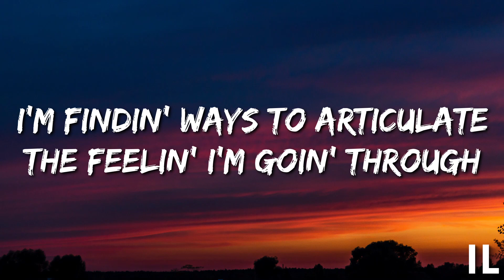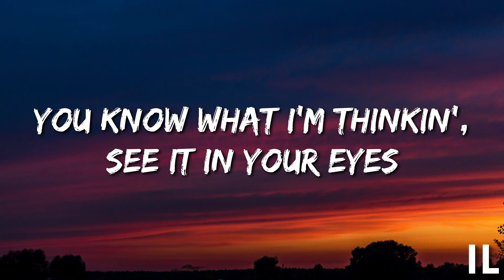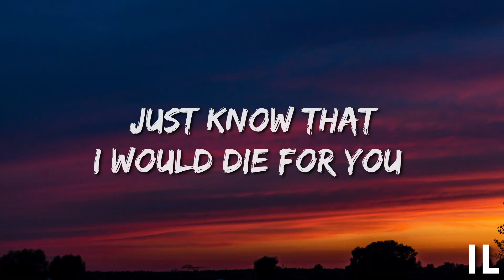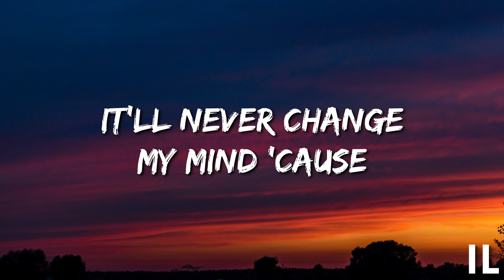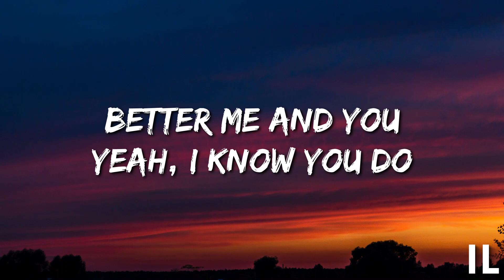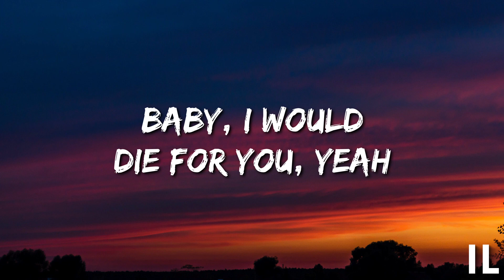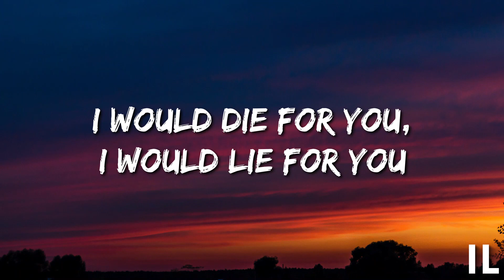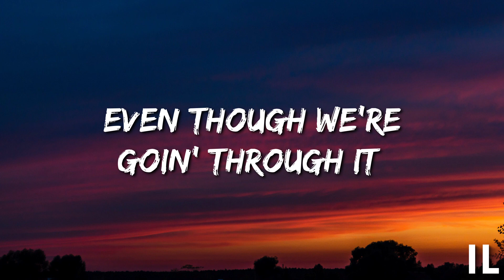The Weeknd & Ariana Grande - Die For You (Remix) (Lyrics)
🎤Lyrics  - The Weeknd & Ariana Grande - Die For You (Remix) (Lyrics)

00:00[Verse 1: The Weeknd]

00:41[Pre-Chorus: The Weeknd]

0:11[Chorus: Both, Ariana Grande, The Weeknd]

01:40[Verse 2: Ariana Grande]

02:08[Pre-Chorus: Ariana Grande]

02:23[Chorus: Both, Ariana Grande, The Weeknd]

02:52[Bridge: The Weeknd]

03:21[Chorus: The Weeknd]